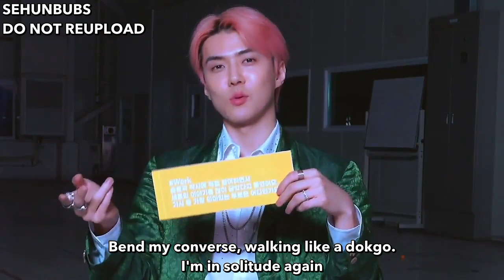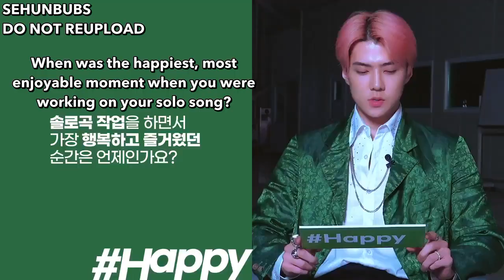[ENG SUB] 200710 SEHUN 'On me' INTERVIEW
Stream and look forward to the full version of 'On me' ❤️

Please do not steal/crop my logo and subs

Come find me ^ v ^

Twitter (main) @SEHUNBUBS